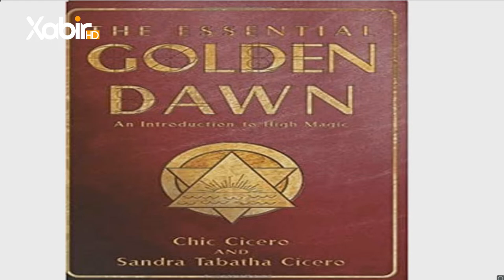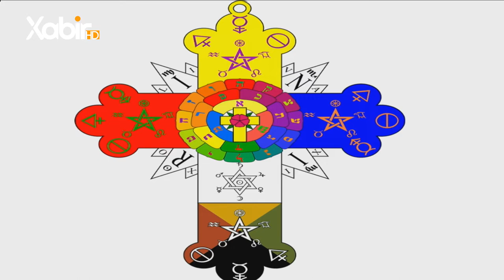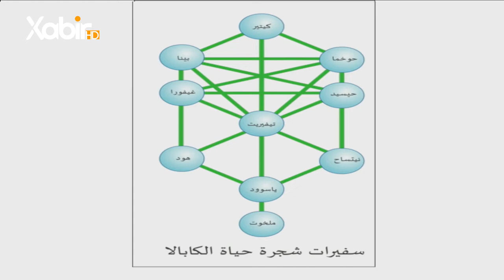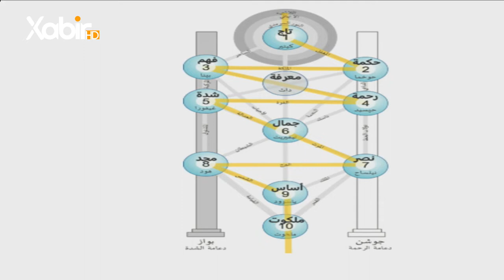بەرنامێ ڤەشار | مهدى حاجى